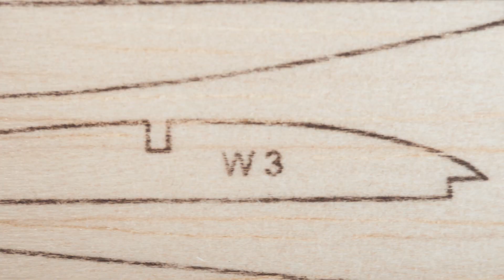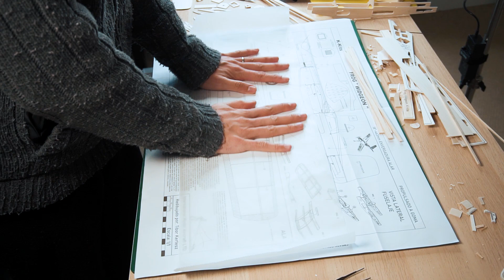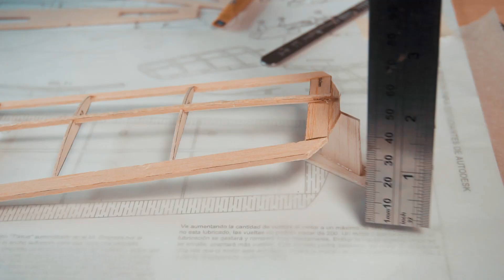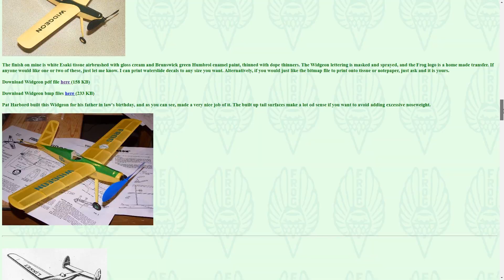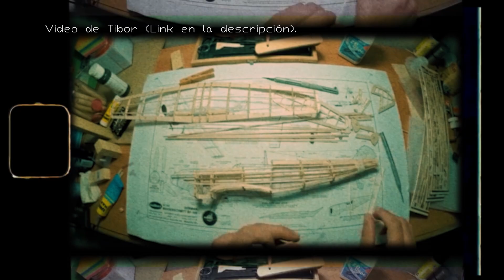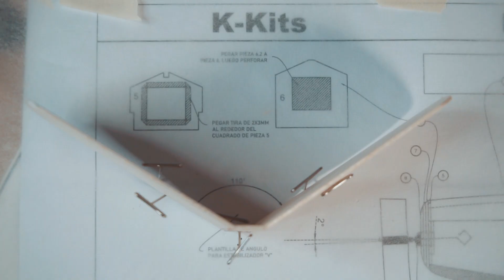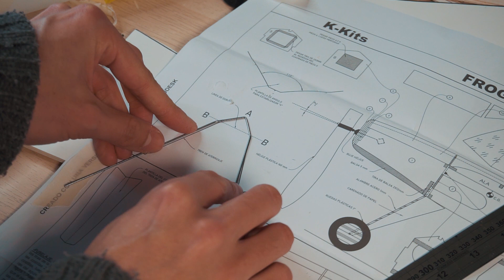Avión de vuelo libre de 1954 (madera balsa y motor a goma) | Widgeon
Un increíble avión de vuelo libre de los años 50 que es un excelente modelo para iniciarte en el mundo del aeromodelismo como tiene que ser. Aprende desde lo básico para establecer las bases fundamentales sobre la construcción y vuelo de aeromodelos de cualquier categoría.

Vamos a hacer un avión de vuelo libre con motor a goma, usando la clásica construcción de madera balsa y cobertura de papel japones, este aeromodelo diseñado hace muchos años se llama Widgeon, y fue un kit de la época.

✔️ Mauricio Garzon
✔️ Victor Vargas
✔️ Danny Rodríguez

Gracias por el apoyo:
Jose Rangel, José Ricardo Valecillos, Klauss Schulz, Daniel Martinez, Xavier Hilario, Óscar Sánchez Sotelo, Teodoro Delgado, Juan Gimenez Garcia, Fco Ramirez, Enrique González.
¿Quieres que tu nombre salga aquí?

Lista de equipos que uso